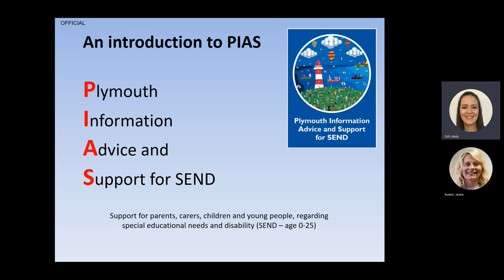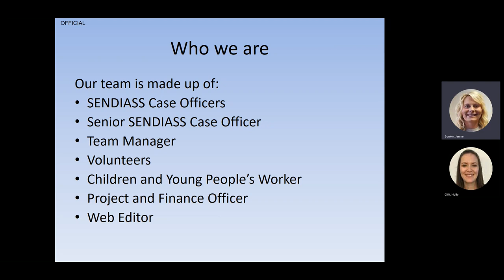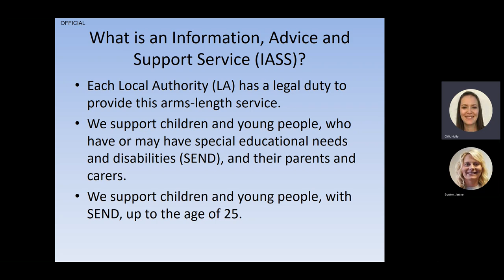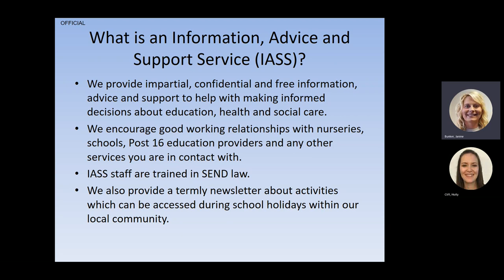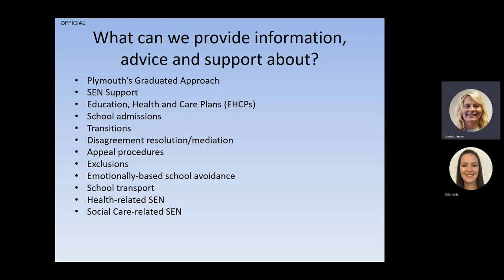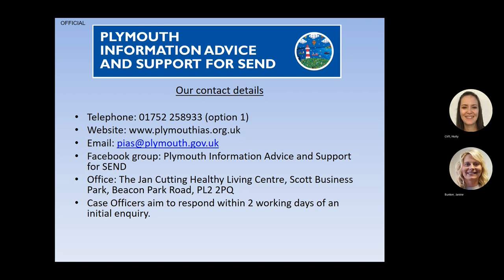Introduction to PIAS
A webinar from Plymouth Information, Advice and Support (for SEND) introducing PIAS, who we are and the support we can offer parents/carers of children and young people with SEND (age 0-25) and children and young people independently.